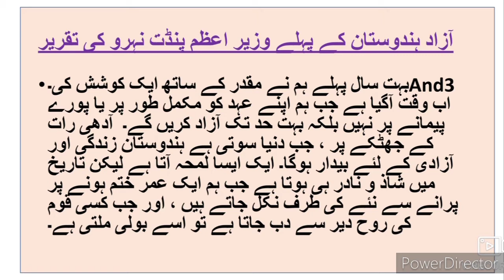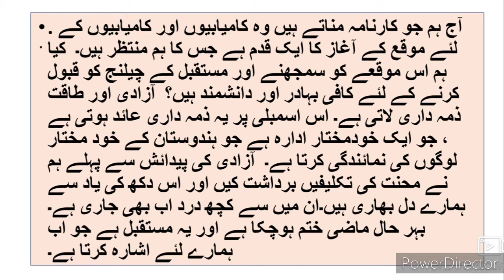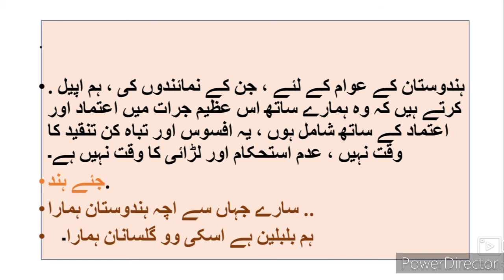First Prime Minister Pandit Nehru Speech in Urdu( Tryst with destiny)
15th August Speech Independence day Speech  pundit  Nehru Speech  A tryst with  Destiny
A tryst with destiny
freedom Speech
This video gives you complete information about the first prime minister Shri jawahar lal Nehrus speech۔ اس انگریزی تقریر کا پورا ترجمہ اُردُو میں بطورِ مبربد اپکے سامنے پیش کیا گیا ہے
Happy independence Day۔( Tryst with destiny)
Wish you a very happy independence Day۔
urdu Speech  independence Day Speech
yum aazadi Speech urdu
Pandit  Nehru Speech in  Urdu Medium